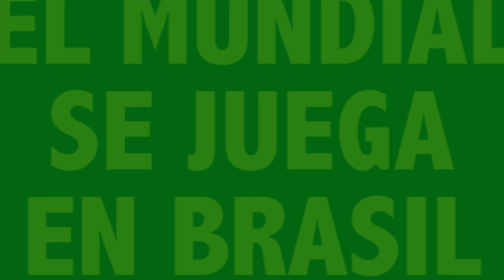Fiesta Mundial - ANDANDO DESCALZO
Primer JUEVES DESCALZO 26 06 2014
INVITADOS: Otra vez vos / Epílogo
ANTICIPADAS $ 60.-en
LOCURAS (ONCE, FLORES y MORON)
El Búho (SAN JUSTO)
Smile Shop ( RAMOS MEJIA)
Disquería Petracca (MATADEROS)